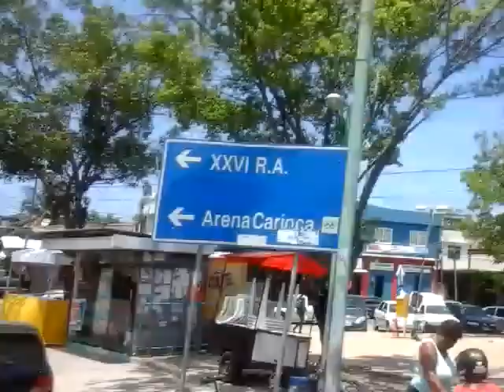PASSEIO DE CAIO FOZ D86333